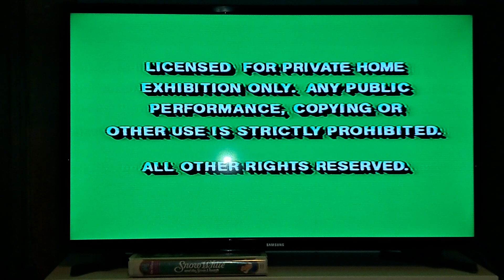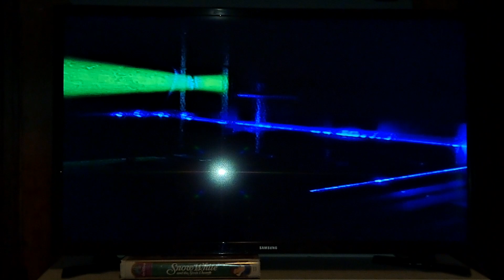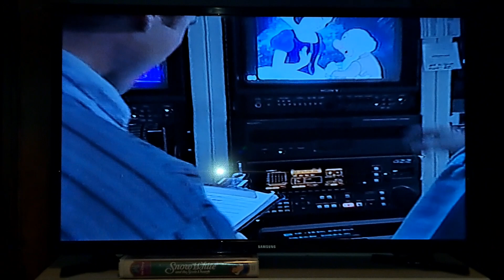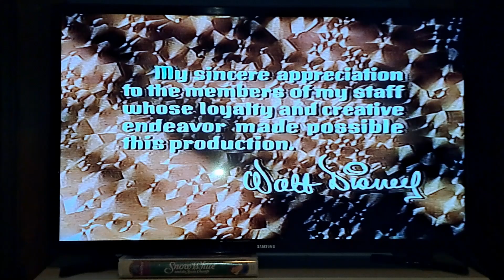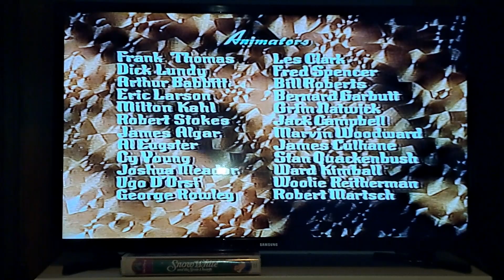Opening To Snow White And The Seven Dwarfs 1994 VHS (Version #1)